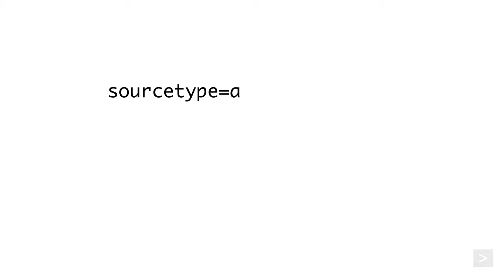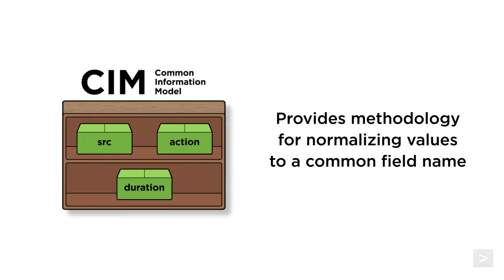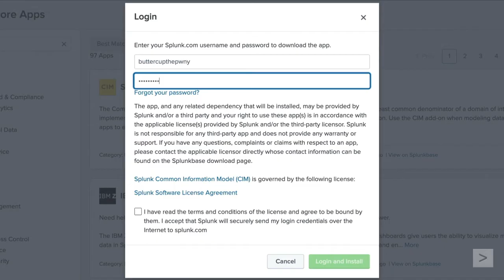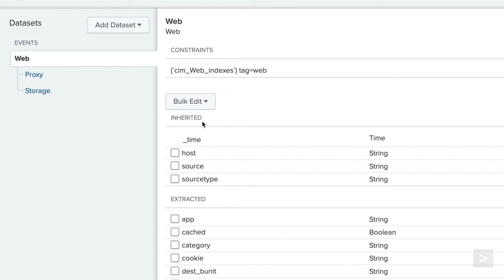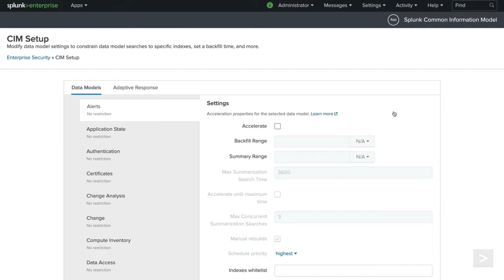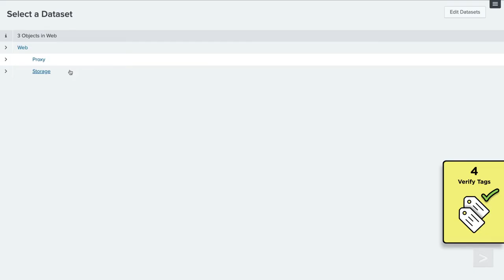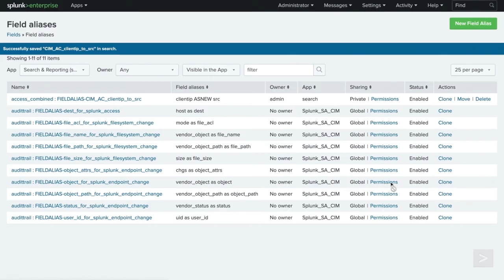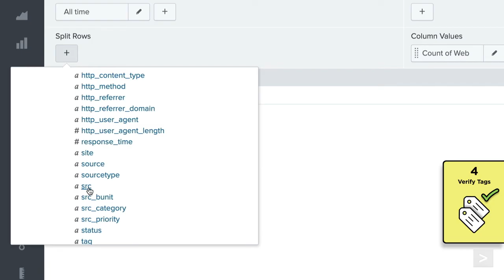Demystifying the Splunk CIM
In this video we will shed some light on what the Splunk Common Information Model is, and explain how normalizing your data to be CIM compliant can give you even more insight when searching your index.

We will also cover how to install and use the Splunk CIM app to aid in normalization and testing for compliance.